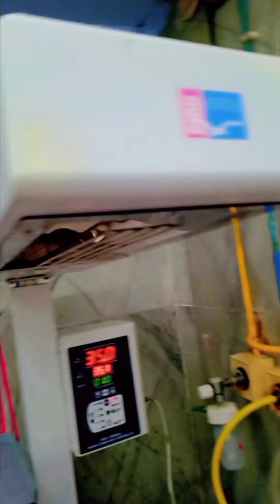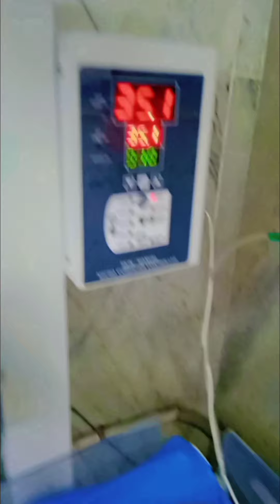Newborn baby weight 3kg 🥰 //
Newborn baby birth weight 3kg 🥰